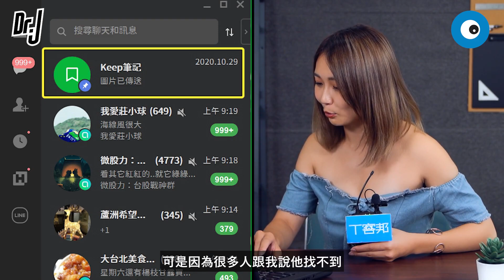想要專屬檔案傳輸聊天室？LINE Keep 筆記通通幫你辦到了丨Dr.J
大家使用 Line 應該都有跟朋友說借丟資料的經驗，而 Line 新推出的 Keep 筆記就是你的專屬聊天室，可以隨心所欲的將資料傳到裡面，也可以將資料儲存到 Keep 中，大幅提升找資料的便利程度，如果還不會使用的人可以跟著 Maruko 步驟做喔～